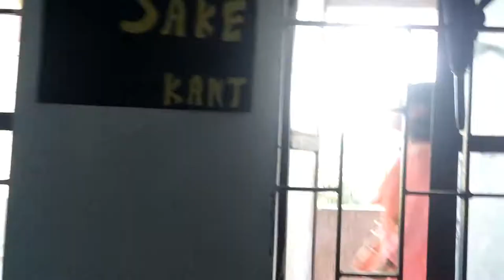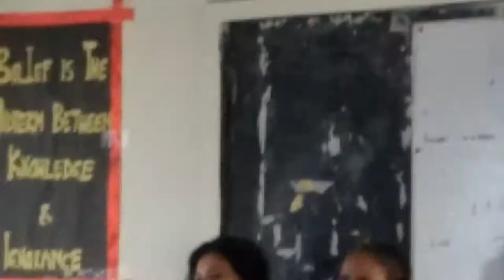government tularam college department of philosophy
government tularam college department of philosophy government tularam college department of philosophy government tularam college department of philosophy